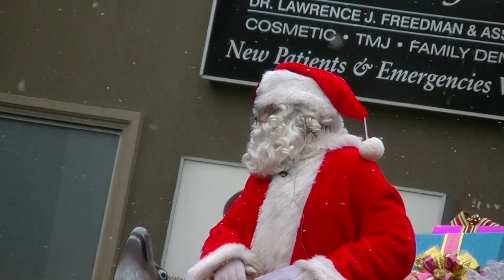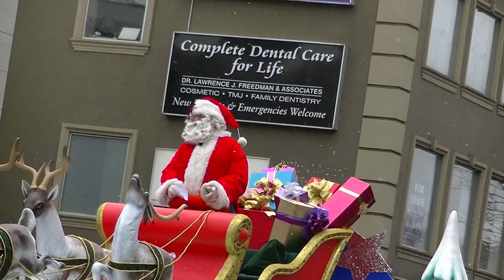САНТА КЛАУС ПРИЛЕТЕЛ В ТОРОНТО !!! Санте радуйтесь!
Canadian Santa !!! Ho-Ho-Ho!!! Канадский  Санта Клаус Прилетел! Парад Санты в Торонто.